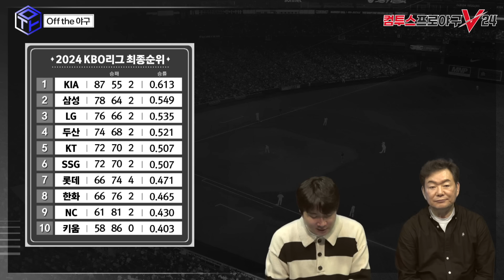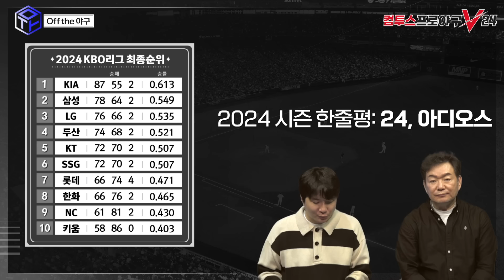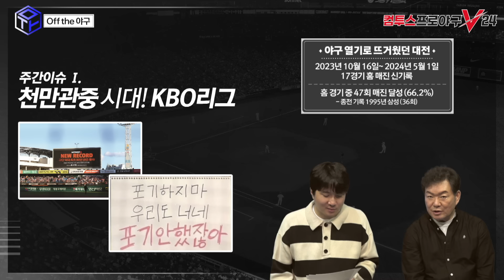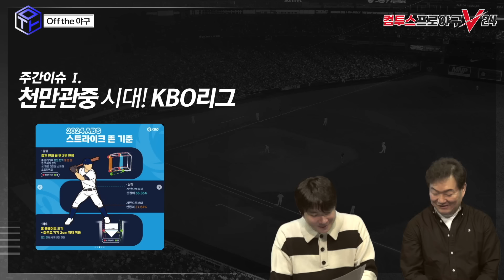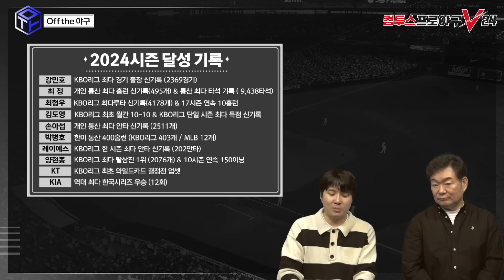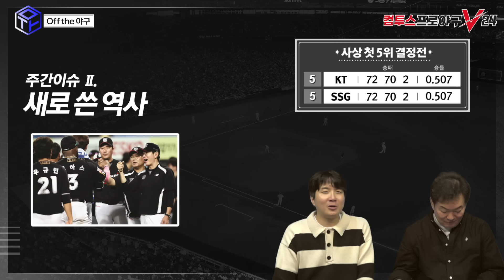[오프더야구] 2024 시즌결산! 시즌 베스트 라인업, 시즌 MVP 선정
[오프더야구] 2024 시즌결산
- 오프닝(시즌 순위, 한줄평)
- 2024시즌 베스트 라인업 / 시즌 MVP선정!
- 주간 이슈1. 천만관중 시대! KBO리그
- 주간 이슈2. 새로 쓴 역사
- 주간 이슈3. 온 세상이 김도영

00:00 오프닝
03:46 시즌최종순위
베스트라인업
05:15 선발투수
07:21 구원투수
08:42 포수
09:55 1루수
11:18 2루수
12:16 3루수
14:37 유격수
15:49 외야수
19:53 지명타자
25:10 주간이슈1
32:44 주간이슈2
37:25 주간이슈3
41:52 클로징